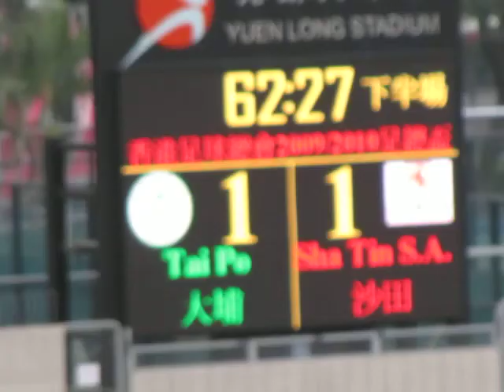足總盃2010大埔對沙田之入球(1:1)追平與球迷興奮